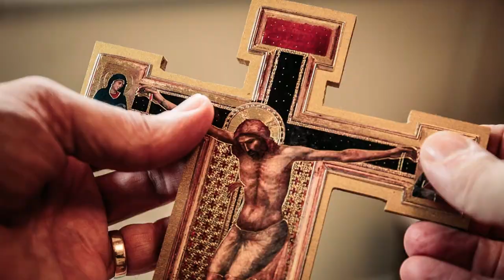Saint Marcella of Rome Biography